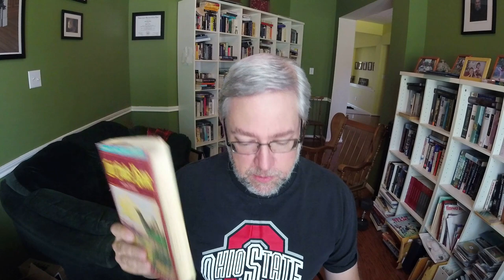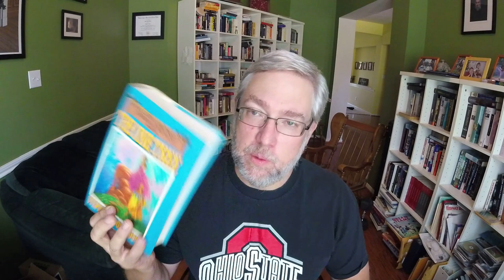Stephen Donaldson/ Thomas Covenant Read-a-Long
Some great BookTubers -- Steve Donoghue, Richardson Reads, Jen from Remembered Reads, and Joseph Frances Burton -- and I are going to read at least the first three books of the Thomas Covenant Chronicles by Stephen R. Donaldson. If your interested we hope you will join in.